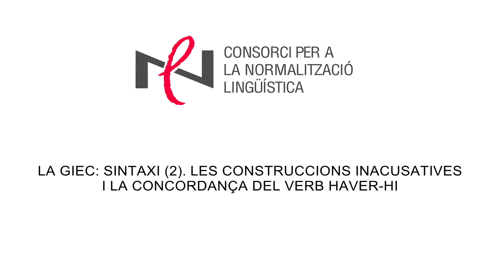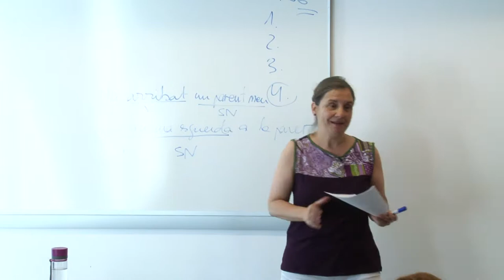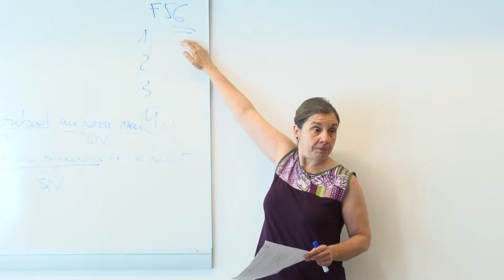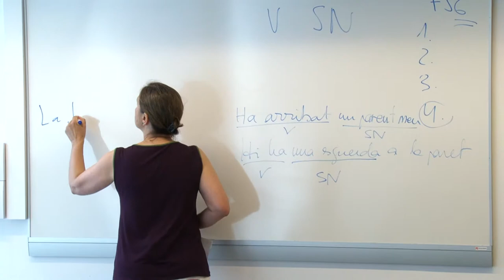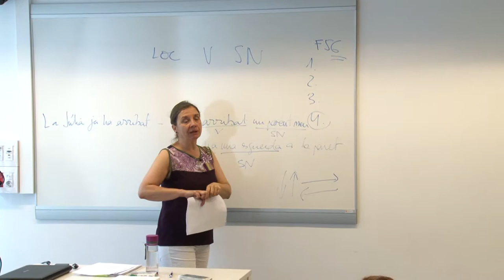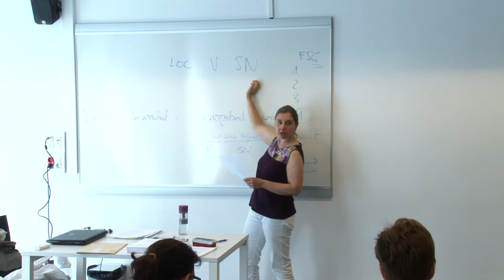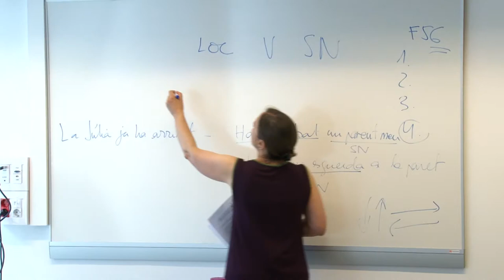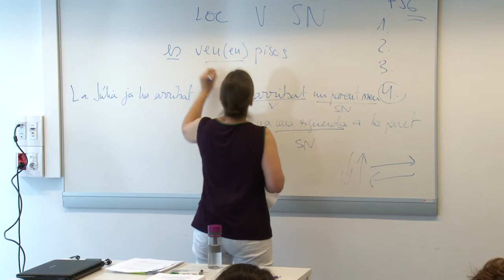La GIEC: sintaxi (2). Les construccions inacusatives i la concordança del verb haver-hi. Vídeo 8